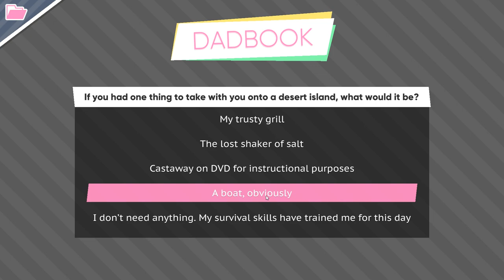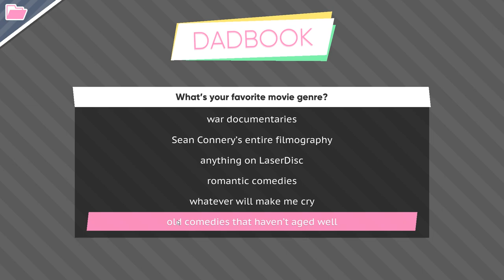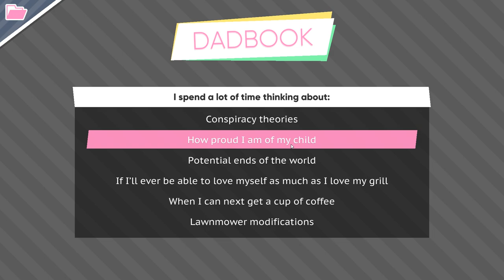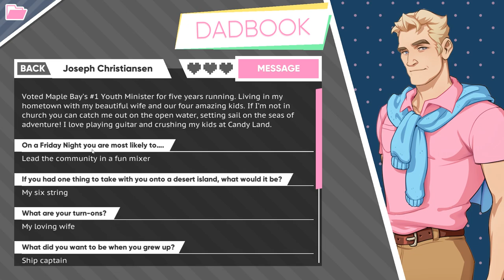Emre Daddy - Blood Brownies (EP 07) - Game Society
Emre Daddy is back! It's been a year, in real life and in game. Emre awakes from a food coma to go on a date with his neighbor.

GSP SCHEDULES!

LIVE SHOW WEDNESDAYS

VIDEOS ON SATURDAY-SUNDAY AND SOMETIMES OTHER DAYS